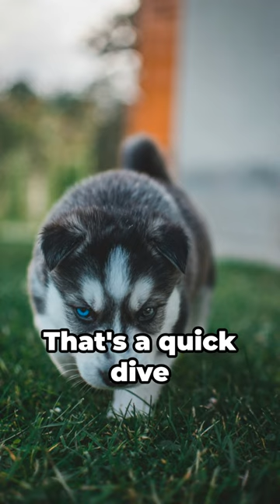Siberian Husky History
Join us as we explore the ancient roots of Siberian Huskies, tracing their origins back to the indigenous Chukchi people of Siberia. Discover how these dogs served as indispensable companions, aiding the Chukchi in transportation, hunting, and survival amidst the unforgiving Arctic terrain.

Through centuries of selective breeding and cultural exchange, Siberian Huskies evolved into the iconic breed we know today. From their pivotal role in the 1925 serum run to Nome, Alaska, to their prominence as beloved family pets and competitive sled dogs, Siberian Huskies have left an indelible mark on history.

Learn about the traits and characteristics that define Siberian Huskies, their enduring spirit, and their enduring appeal as both working dogs and cherished companions. From their striking appearance to their boundless energy and intelligence, Siberian Huskies continue to capture hearts around the world.

Join us as we unravel the captivating saga of Siberian Huskies, celebrating their remarkable past and looking towards a future filled with adventure, companionship, and endless possibilities.